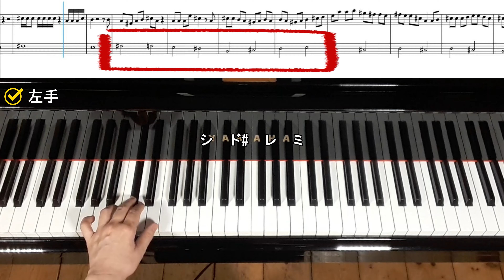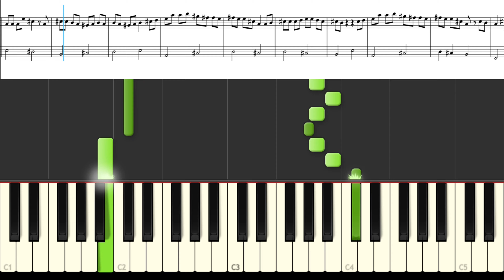めざせポケモンマスター ピアノ初級編 弾き方講座 パート2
この曲は2種類の楽譜があります。
⚫︎「メロディー」
⚫︎「初級」

この楽譜はこちらからダウンロードできます↓
⭐️【めざせポケモンマスター】ピアノ初級編

お問合せ
メール　watanabe.music＠hotmail.co.jp
（※アットマークを半角にしてください）
レッスンのお申し込みはメールでも受け付けております。